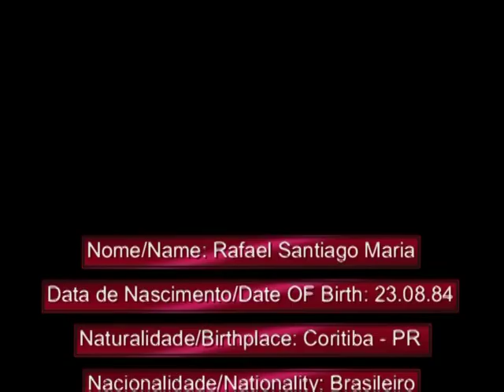Gols Rafael Santiago (Centroavante)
Atacante de boa presença na área